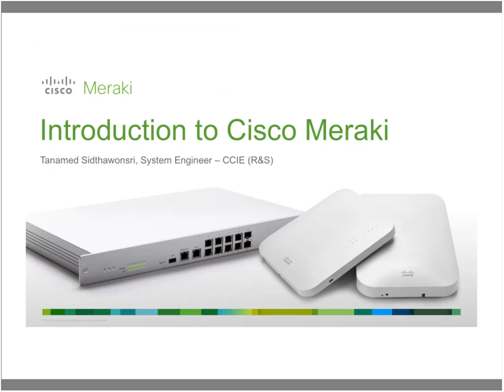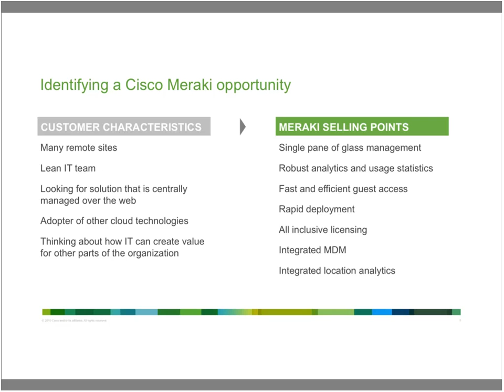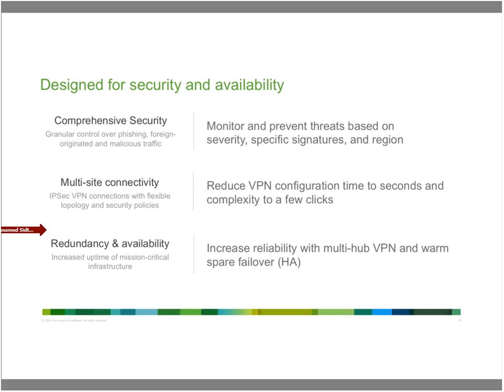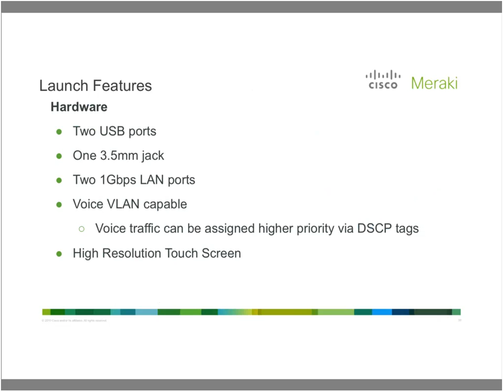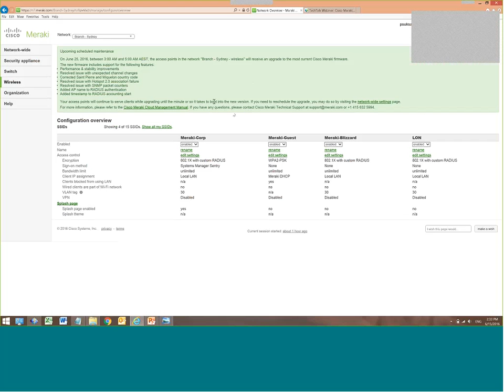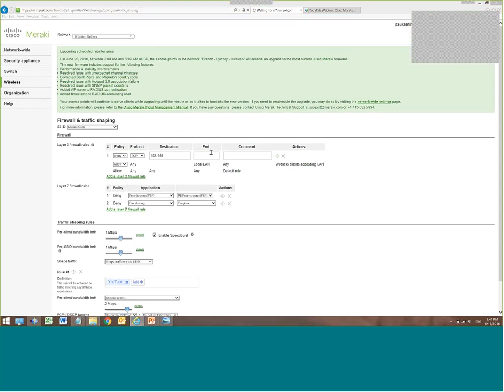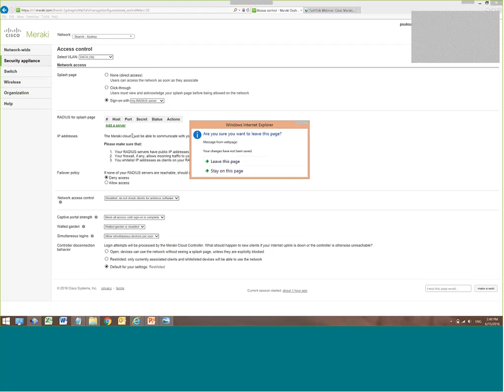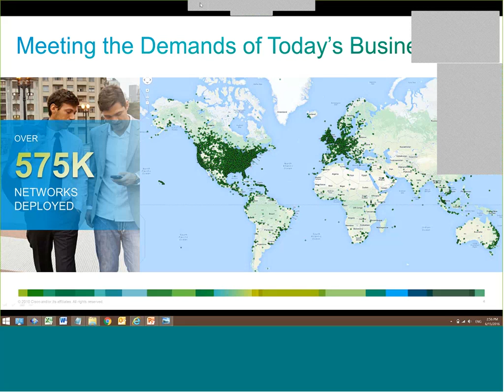TechTalk Webinar Cisco Meraki รู้จัก Cloud Networking พร้อม Best Practices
ผู้บรรยาย: คุณธนะเมศฐ์ สิทธิ์ถาวรศรี วิศวกรทางเทคนิคจาก Cisco Thailand
วันเวลา: วันพุธที่ 15 มิถุนายน 2016 เวลา 14.00 – 15.00 น.
ช่องทางการบรรยาย: Cisco WebEx Meeting
จำนวนผู้เข้าร่วมสูงสุด: 100 คน
ภาษา: ไทย